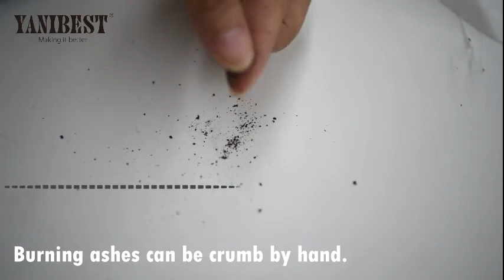Black Friday Alert! YANIBEST Silk Pillowcase for Hair and Skin - 600 Thread Count 100% Mulberry Silk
More Great Products By YANIBEST
【100 Mulberry Silk Pillowcase】Our silk pillowcases are made of 100% high quality pure natural silk, both side 19 Momme 600 thread count silk, soft, breathable, cool,smooth.
【Silk Pillowcase for Hair and Skin】Silk contains natural proteins and amino acids that help promote the production of collagen and elastin. They work together whilst you sleep, anti-aging, beauty wrinkle-free. Among all the fibers, the coefficient of friction of the silk is the lowest, only 7.4%! Silk pillowcase also helpful to prevent hair from becoming knotted and matted.
【Silk Pillowcase with Zipper】Exquisite craftmanship of the neat stitches,with hidden zipper design. Hidden zipper closure design makes the silk pillowcase hold your pillow perfectly all throughout the night.
【Silk Pillowcase Queen Standard King Size】Multiple colors and sizes for your choice. Queen size: 20"*30"(51cm*76cm); Standard size: 20"*26"(51cm*66cm); King Size: 20"*36"(51cm*91cm); Toddler Size: 14"*20"(36cm*51cm) .
【Package include 1-Pack silk pillowcase】 We also offer 2-packs silk pillowcases, more value for money. Not only for backup use when you washed the another one, but also for a great gift choice! Great gifts for mom, sister, wife, girlfriend and anyone you love. The best gift choice for each festival, Christmas, birthday, anniversary etc .